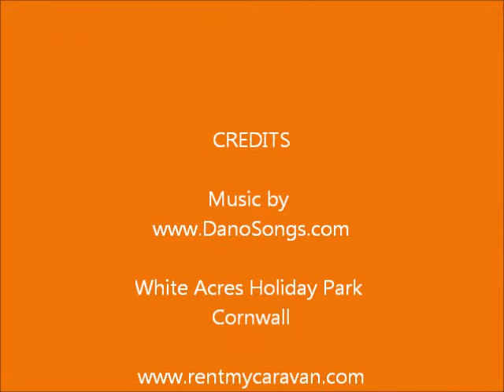Rent my Caravan at White Acres Holiday Park Cornwall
Family run business, with luxury caravans for hire on the White Acres holiday park